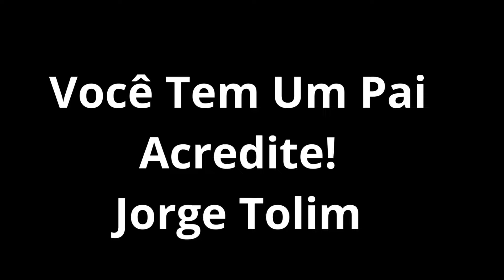Confie, Você Tem um Pai!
Video e texto: Escritor Jorge Tolim.
Todo pai quer o melhor para o seu filho.